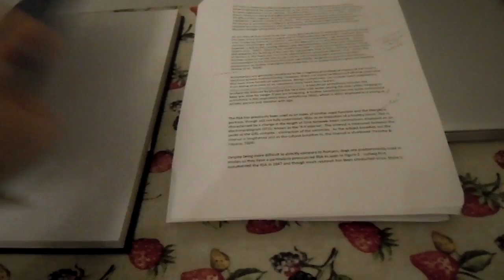Dear Christmas ||| 6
The 6th of my Dear Christmas Videos